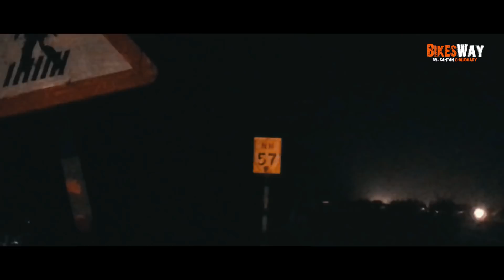Ghosty Ride Vlog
Hey Guys This Is Santan Chaudhary From BikesWay YouTube Channel And In This Video I Am In My Home Town Darbhanga And Me and My Friend Rohit Jha Are Going To Vlog In The Ghosty Roads In My Village Dularpur Which Is Near Sakri, Darbhanga
We are Going On My Suzuki Gixxer SF 155.

My Camera
My Phone For Vlog
Best Helmet Under Rs2500

And Always Wear Seafty Gears While You Are Riding Motorcycle.
Soo If You Enjoyed This Video.

Always Remember Ac*ident Is Painful And Safety Is Painful
Soo If You Guys Find This Video A Bit Informative Then Please Share It To Your Close Ones.
For Encouragement Please Comment Down In Video And
This Is Santan Chaudhary From BikesWay
BubbYee.